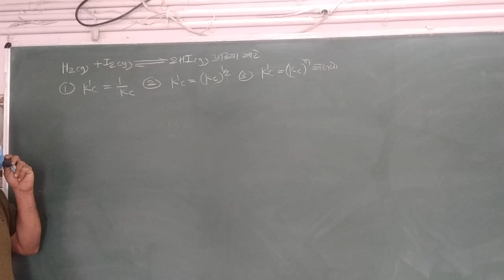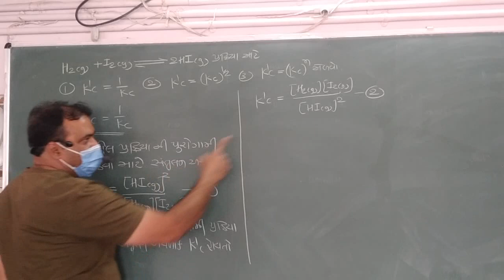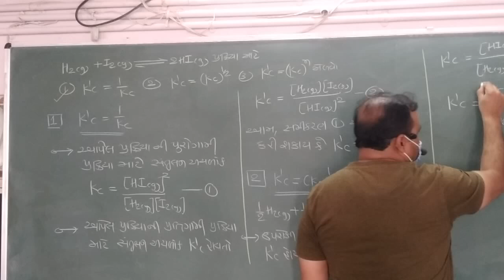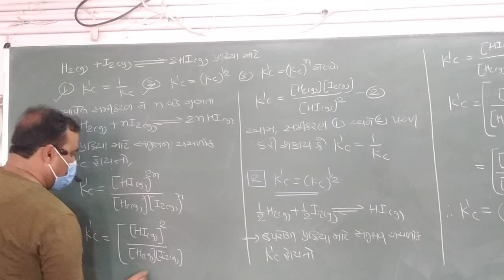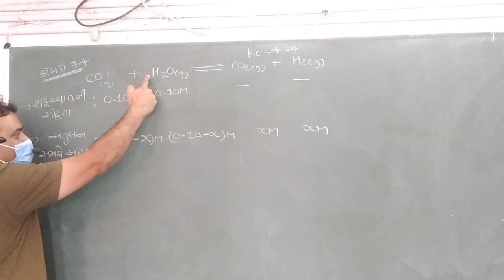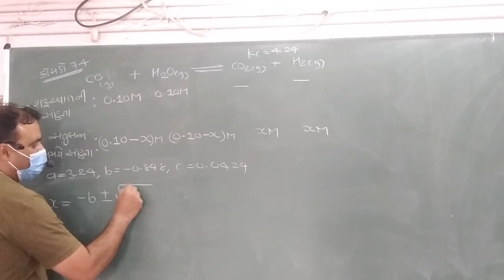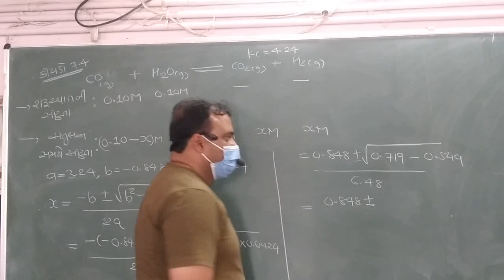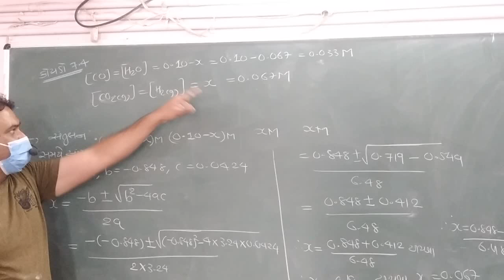11th Sci.Chemistry Date:11.01.22